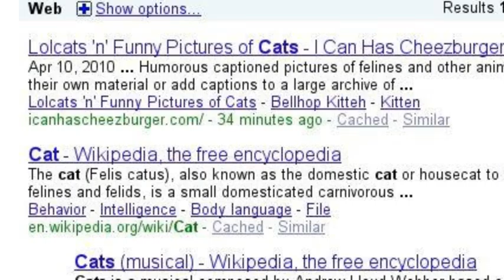Search On.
SearchStories